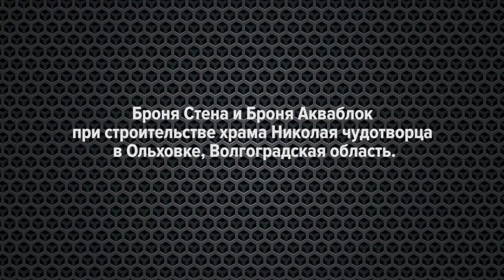Очень важный и ответственный объект Броня Стена и Броня Акваблок в строительстве храма Николая чудо